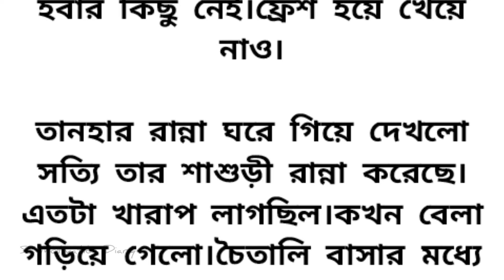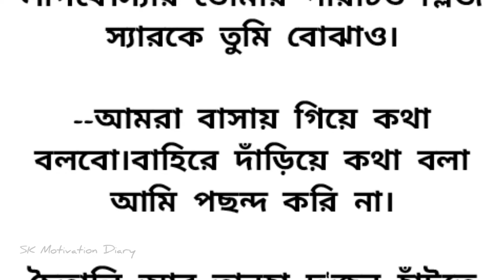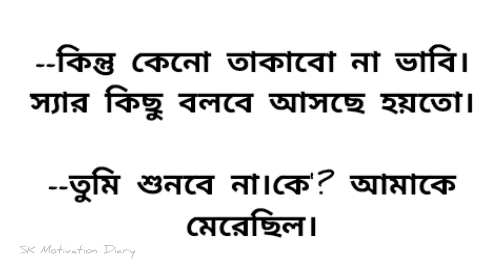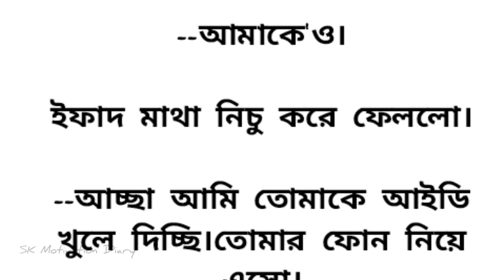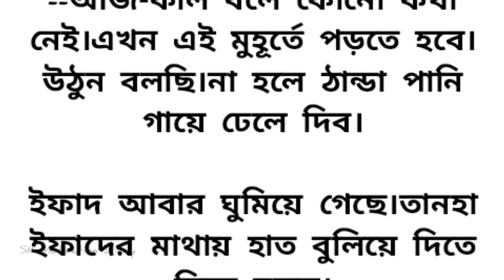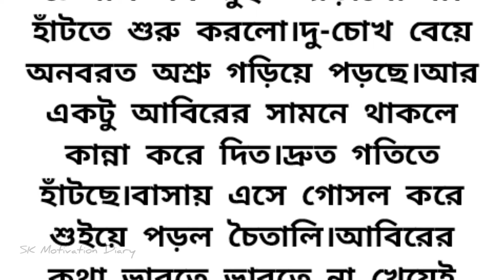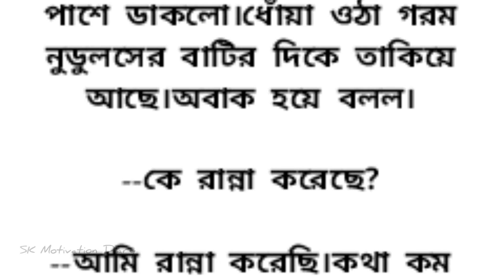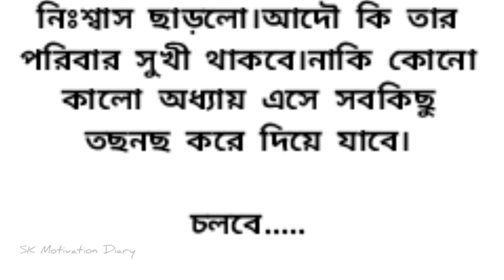🍂শিহরণ জাগানো অসাধারণ এক ইমোশনাল গল্প🍂Heart touching emotional story bangla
এক অসাধারণ হৃদয়স্পর্শী ইমোশনাল গল্প🍂heart touching emotional Bangla story || Bengali audio story

হৃদয়ছোঁয়া অসাধারণ এক ইমোশনাল গল্প🍂Heart touching emotional story bangla

অসাধারণ এক মন মাতানো ভালোবাসার গল্প🍂romantic & emotional love story Bangla

অসাধারণ এক ইমোশনাল গল্প🍂heart touching emotional & suspense story bangla

অসাধারণ এক হৃদয়স্পর্শী গল্প🍂Heart touching emotional story in Bangla || Bengali audio story

গল্প - এক_মুঠো_কাঁচের_চুড়ি
কলমে - Fabiha_Bushra_Nimu